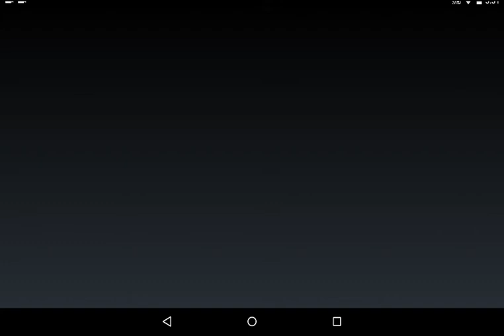Trials extreme 4 episode I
Such a good android game